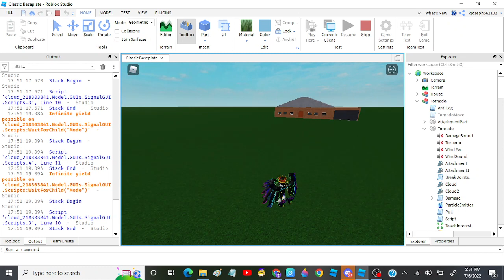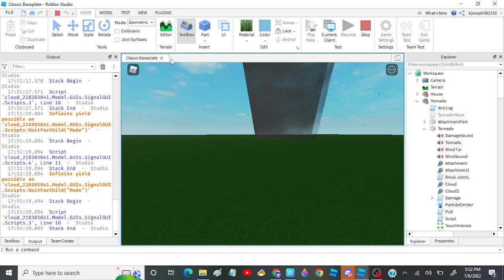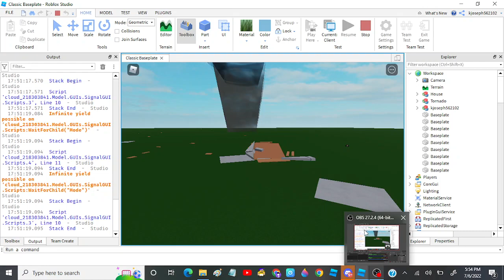Tornado Testing 2